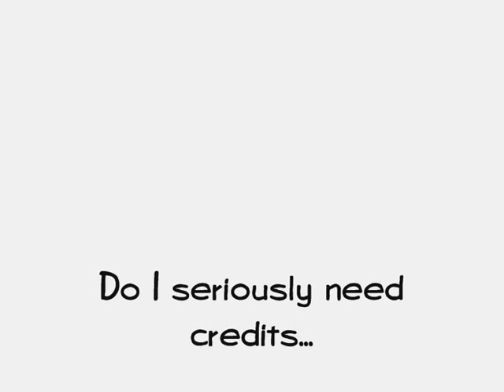Hector and flippy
This is random..